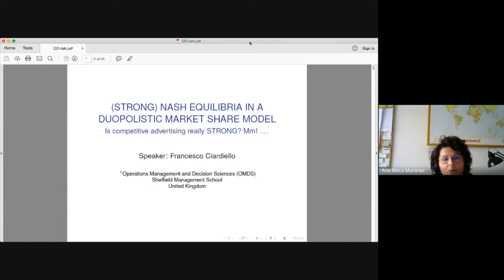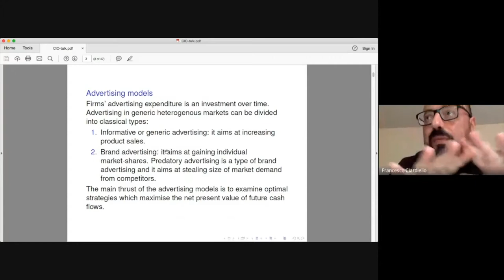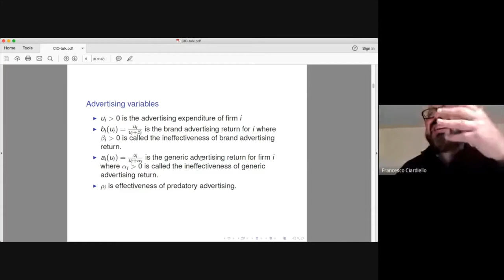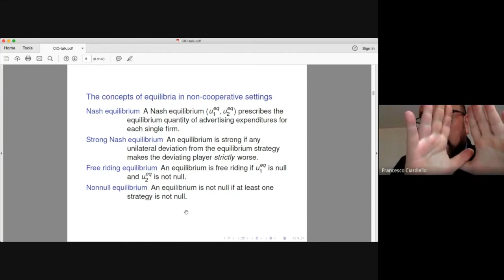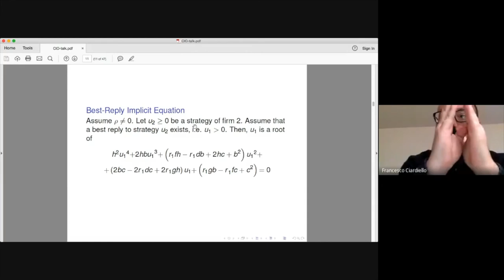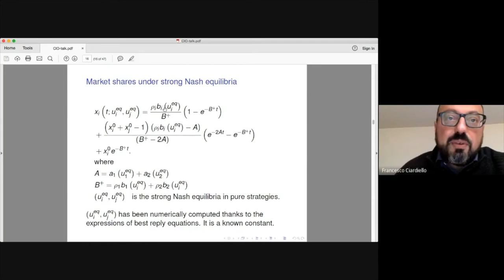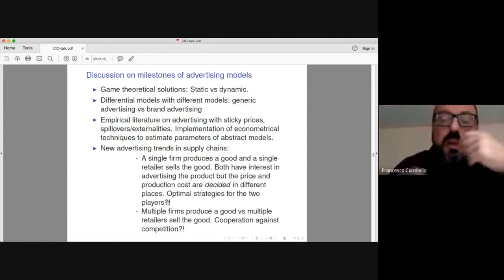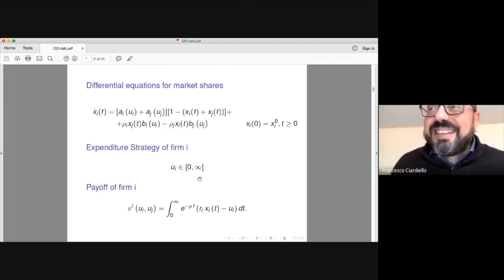Seminario Francesco Ciardiello: On Pure-Strategy Nash Equilibria in a Duopolistic Market Share Model